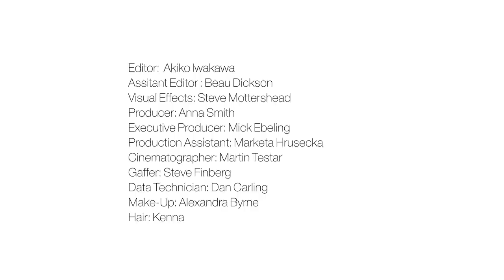Ghost - Marco Brambilla 2009